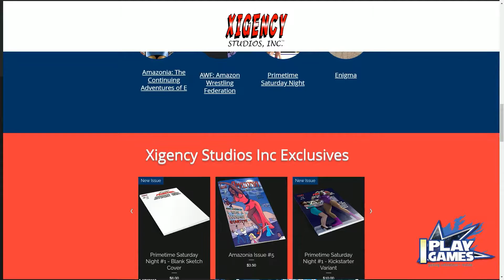It Doesn't Matter #14 - Winner's Round 2 - D-Mur (Lucina) vs. Solidus (Mario)